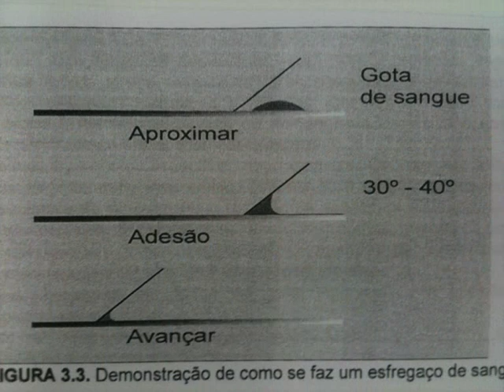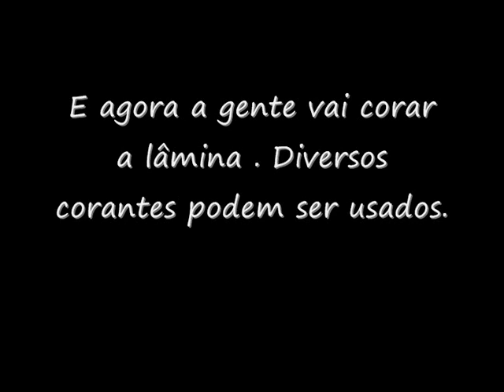Vídeo - Aula 1 - Esfregaço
Ferramenta de busca rápida para estudo na disciplina.

Bibliografia:
Manual de patologia clínica veterinária - Sonia Terezinha dos Anjos Lopes , Alexander Biondo e Andrea Pires dos Santos.

Apostilas da Disciplina de Laboratório Clínico Veterinário 1 - Universidade Federal Fluminense

BISTNER, S.I., FORD, R.B., Manual de Procedimentos Veterinários e Tratamento de Emergências. 6. Ed. Editora Roca. São Paulo. 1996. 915p

JAIN, N. C., Essentials of Veterinary Hematology, Lea & Febiger, Philadelphia, 1993.